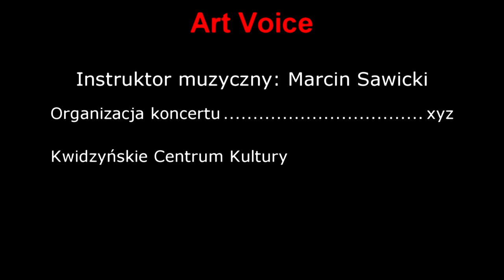ArtVoice piosenki Zbigniewa Wodeckiego demo